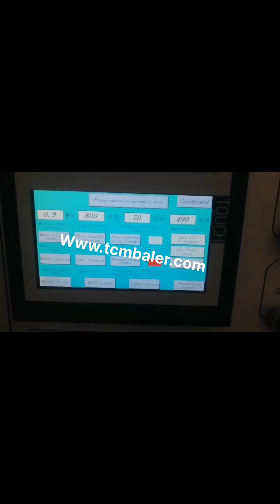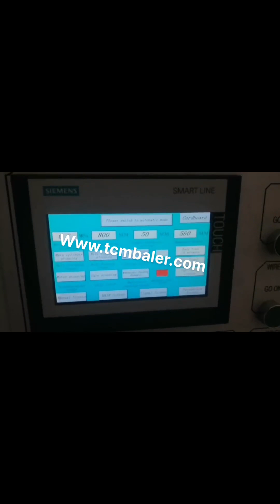vertical auto baler paper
Recycling Balers Germany, Conveyors Bosnia and Herzegovina, The Auto, Tie Horizontal Baler automatically ties material at the end of each bale affording an extremely efficient process for high, volume baling needs. The Auto, Tie Horizontal Baler is ideal for corrugated cardboard, OCC,, document destruction, high paper grades, etc. Paper Balers Bahamas, Ameri Sierra Leone, Like Ameri, Shred, American Baler sets the bar for manufacturing excellence and reliability, therefore we chose to partner with a company whose equipment can meet your requirements and exceed your expectations. Ameri, Shred offers three types of paper balers for low to high volume applications. Recycling Baler Distributor Czech, Vertical and Horizontal New Zealand, Our current stock includes horizontal, vertical, auto, tie horizontal, closed, door horizontal, full eject and two ram balers for recycling. Based on your specific recycling needs, our certified and trained team can help you pick a recycling baler that best suits you. Our balers are designed to provide value, reliability, durability and performance. Vertical Paper Baler Vertical Paper Baler Product Belgium, Madagascar, Vertical Garment Baler was designed for baling recycling waste cardboards, cartons and newspaper etc. Equipped with wide feed opening door which lifts upwards automatically when the platen goes up, improves the work efficiency and save labor cost. Widely used by super markets, waste recycling centers etc. Main Characteristic, Treat Waste with Hand Trinidad and Tobago, Press Manual Vertical Balers Slovakia, MacBaler proudly manufactures the durable vertical baler, manual baler, and vertical cardboard baler. These manual vertical balers require hand strapping and hand feeding, which occupy the small floor spaces of the bailing machines. There is a wide range of manual vertical balers which help you get your different requirements of bailing. Vertical Or Horizontal Recycling Balers Uruguay, Harmony Can Kenya, How Do You Know If You Need Vertical Or Horizontal Recycling Balers, The first question you should ask yourself is,, Do I need a Baler At All,, If your business creates excess recyclable commodities such as OCC, PET, aluminum, paper, plastic, foam, textiles, shrink wrap, or non, ferrous metals, then the answer is a resounding, Yes,, . Vertical Baler Vietnam, Advance Hydrau Tech Pvt. Ltd. Cyprus, This Machine specially designed to process newspaper, textiles, plastics, OCC, rubber, foam and other wastes for limited quantity. Advance Hydrautech Pvt Ltd. is the leading manufacturer and exporter of Vertical Baler in India. Our manufactured Vertical Baler are widely demanded in the market for their high performance and low maintenance. Our offered Vertical Baler is, Fully Auto Horizontal Baler Ireland, fully automatic horizontal Iceland, Our fully auto horizontal balers are an automated version of our horizontal balers, able to process high volumes of recyclable materials such as paper, cardboard and plastics, fully automatic horizontal baler, ideal for companies with a large amount of daily waste to handle. Vertical Baler Tunisia, Kernic Systems Latvia, We Are Experts in Vertical Balers. Vertical Balers Are an Economical and Efficient Solution. Our vertical balers offer an efficient and cost, effective solution for managing your paper, cardboard and plastic waste, and are ideally suited for many applications like retail stores, supermarkets, distribution centers, hotels and, Re Thailand, Purpose Paper Waste with Mini and Small Balers Kuwait, Also known as small balers, the hand press series mini balers are used for compressing and recycling waste paper, waste plastic cans and tins etc.; thereby serving as the mini cardboard baler and mini baler for sale. Small balers are used by vessels, hotels, resorts, recycling centers, and paper mills. Horizontal Paper Baler Machine USA, Paper Baler Price Mauritius, Paper baler is also popular as paper baling machine, paper baling press and paper